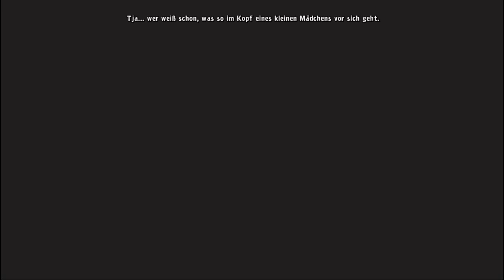Let's Play Harveys Neue Augen [Deutsch/HD] #042 - Aus is' ... also das Rollenspiel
So schnell es begonnen hat, so schnell ist es auch wieder zu ende, das Spiel war für alle lehrreich nun überhaupt nicht erschreckend.